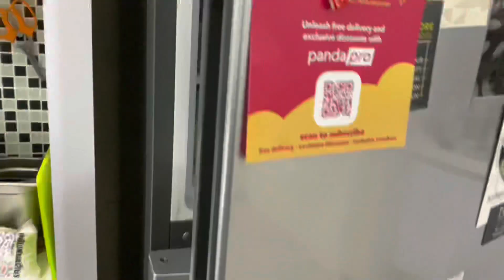Vlog11- Home Made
简易版 家庭式葱油饼
材料：
1. 面粉
2. 盐
3. 水
4. 青葱
5. 油
6. 油纸

“所以，你们或吃或喝，无论做什么，都要为荣耀　神而行。”
‭‭哥林多前书‬ ‭10:31‬ ‭CUNPSS-神‬‬